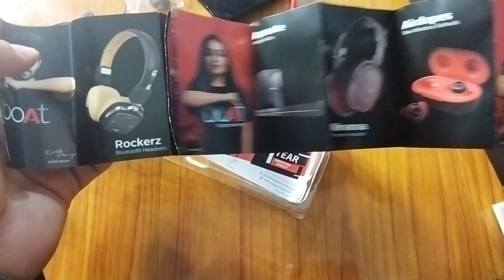boat basshead 242 unboxing | boat basshead 242 review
hello friends in this video i am unboxing and giving you a quick review of boat basshead 4 sorry 242😂. if you want a good sound quality headphone then you can go for these. treble is little bit more as compared to bass. but in this price range these are good so you can buy these. video is not so much good but still you can like the video and for more updates you can subscribe the channel. thanx🙏🏻🙏🏻🙏🏻

boat basshead 242 | boat basshead 242 unboxing | boat basshead 242 review